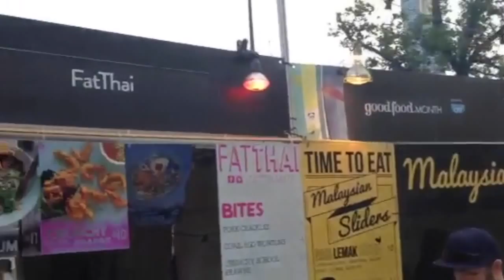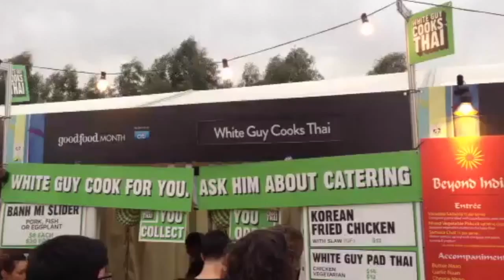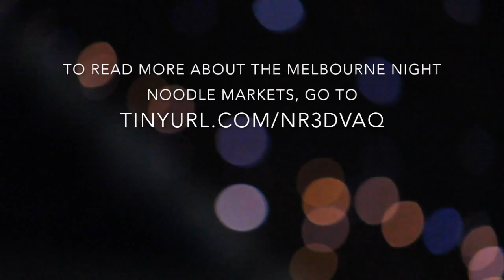Melbourne Night Noodle Markets 2015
Melbourne Night Noodle Markets